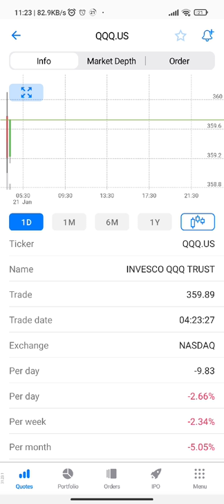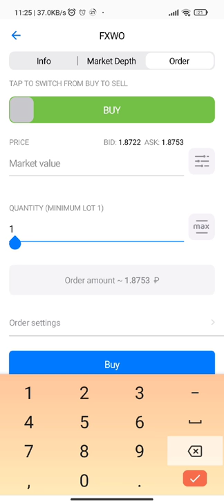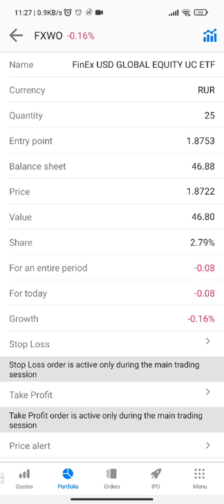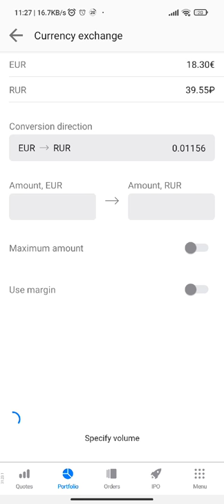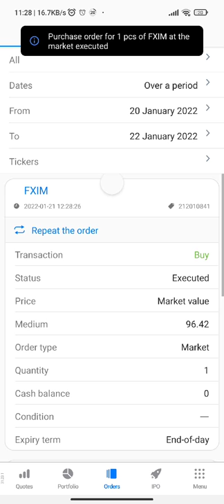КАК КУПИТЬ АКЦИЮ APPLE ЗА 2 РУБЛЯ? ИНВЕСТИРУЮ В АКЦИИ! ИНВЕСТИЦИОННЫЙ ВЫПУСК №1!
Привет всем, сегодня я вернулся на Ютуб с обучалкой по акциям и с тем, как я купил акции APPLE, NVIDIA, ALPHABET (GOOGLE), MASTERCARD, PAYPAL! Такие инвестиционные выпуски БУДУТ выходить КАЖДЫЙ МЕСЯЦ на моем канале, и планирую это делать до конца жизни, и рассказывать об этом!